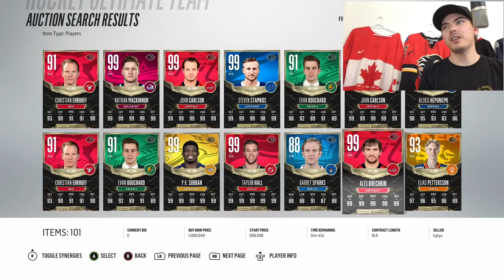HUGE OTOTY PACK OPENING! | NHL 18 HUT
PACKS ARE BACK ON THE CHANNEL! LET ME KNOW WHAT YOU GUYS GOT IN YOUR PACKS IN THE COMMENTS!

MY LINKS!